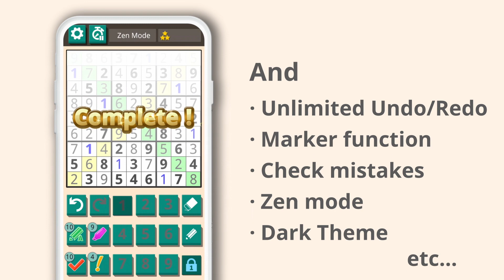Sudoku Diagonal Trailer en B